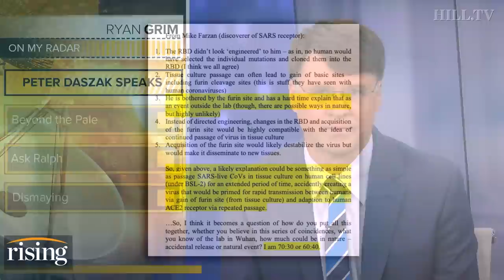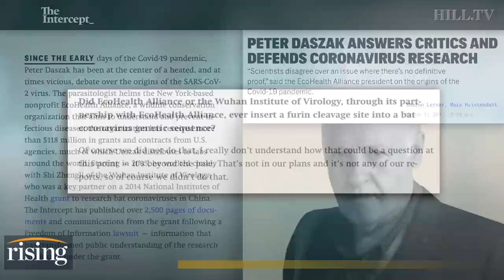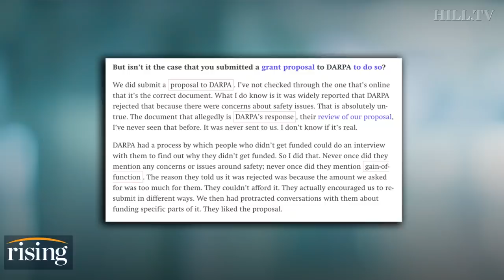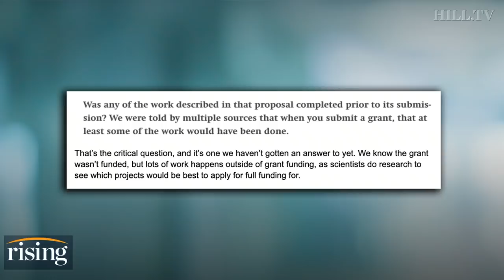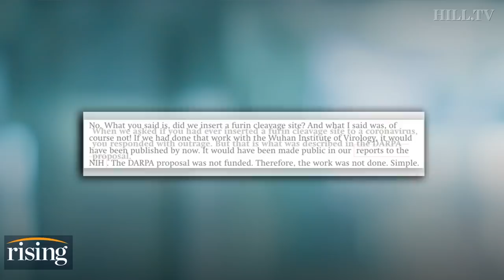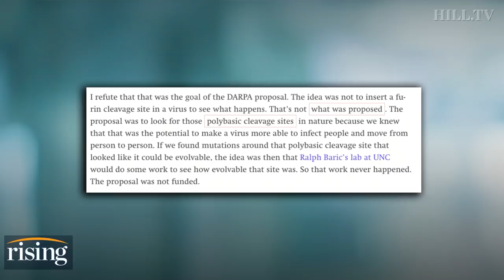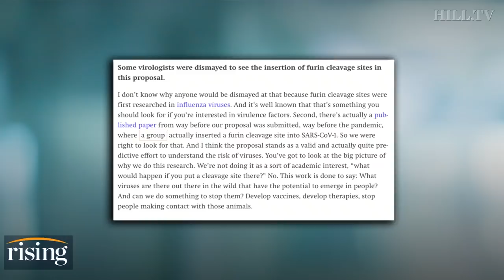Ryan Grim: Scientist At Center Of Lab Leak Controversy Gives EXPLOSIVE Interview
Ryan Grim breaks down a new interview with EcoHealth Alliance president, Peter Daszak, about gain of function research in Wuhan.